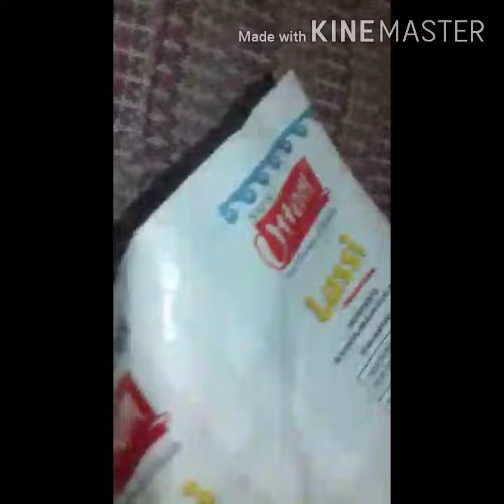Make a cake nozzle with waste material#art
welcome ji 🙏
in my YouTube channel to aise aap cake nozzle ghar par bana sakte hai video acha laga to comment kr k jroor batana aur channel ko like share and subscribe jroor krna